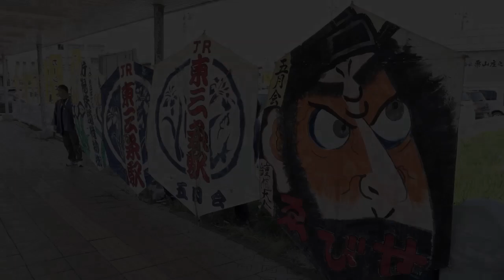トランスイート四季島が東三条駅に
1日に出発したJR東日本の豪華寝台列車「トランスイート四季島」の一番列列車は4日、3泊4日の旅程を終えて上野駅に到着。その最後の停車駅となったの東三条駅には豪華列車をひと目見ようと約700人が訪れた。